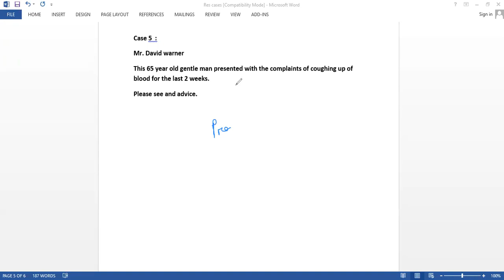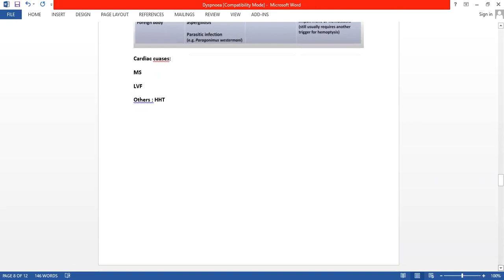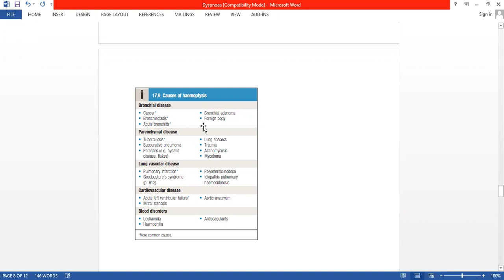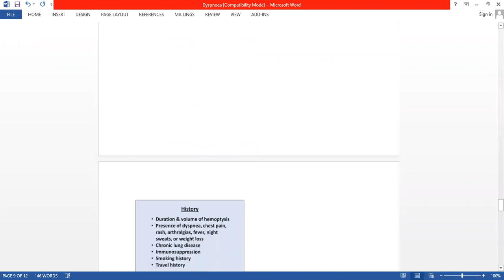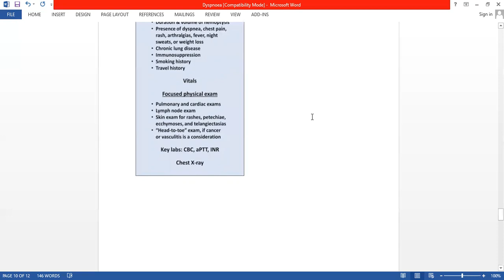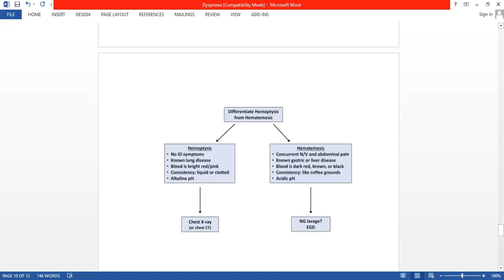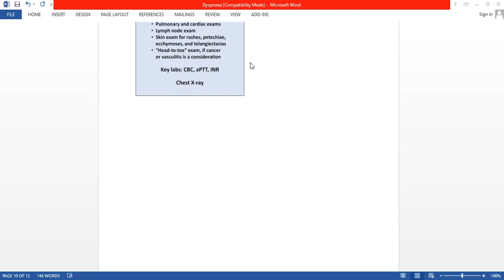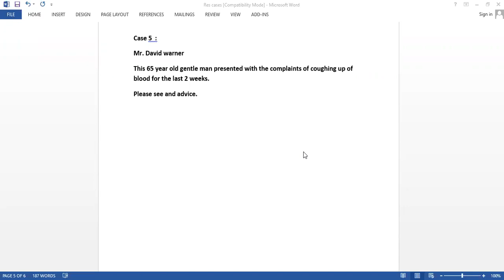An approach to patient with hemoptysis